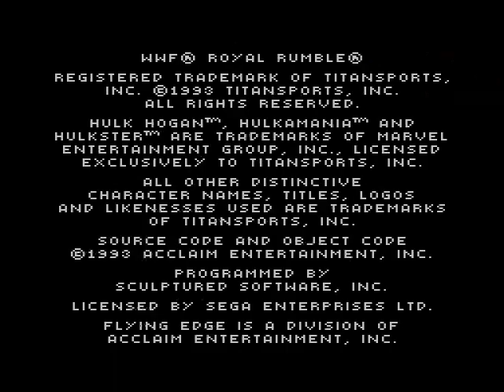Lets play!!! Classic wrestling games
In this video i will be showing a few of the Sega Genesis wrestling games...i may put up another video of some on the NES and SNES sometime.